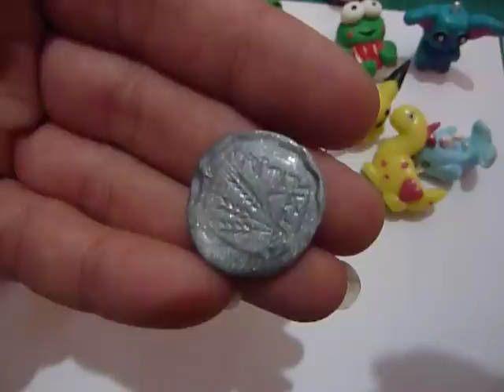fimo . mickymt007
סוף סוף וידאו שכולם חיכו לו אומנות קצפת Decoden Tutorial
לימי הולדת מסיבות הפעלות לימי הולדת לילדים עם מייקי MT 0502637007

המון שואלים אותי מאיפה אני קונה פימו וחומרים ליצירה.
אז אני קונה ממשי שזו חנות מקסימה בראשון לציון והיא עושה גם משלוחים.
ומי שאומר שהוא הגיע דרכי יכול לקבל צ'ופר נחמד אם הוא קונה מוצרים של פימו.

משי - מרכז התכשיטנות והיצירה | חרוזים | קישוטי ציפורניים | קעקועי חינה ,עמוד ראשי באתר
meshiart.co.il